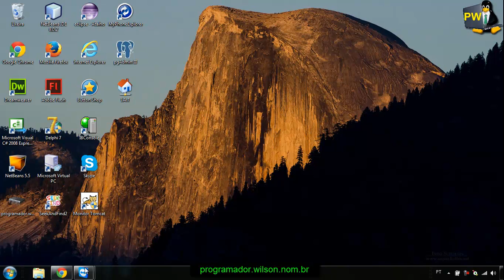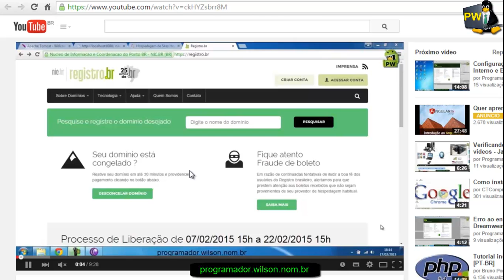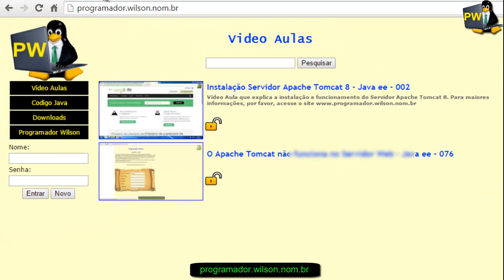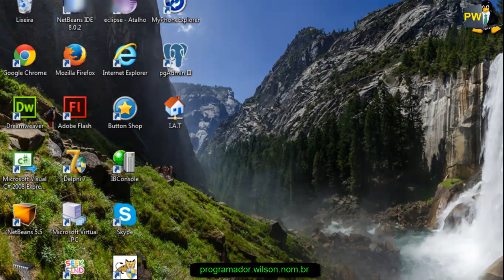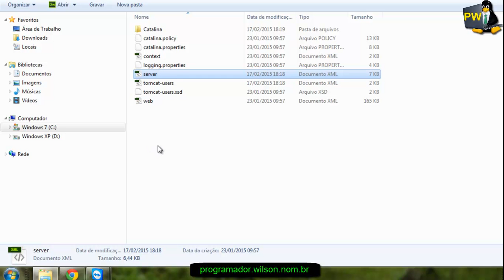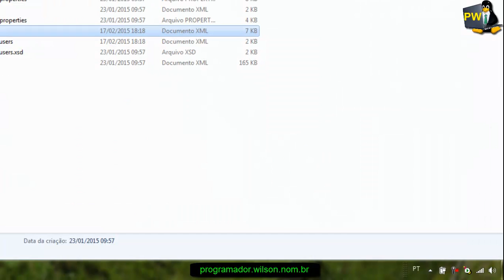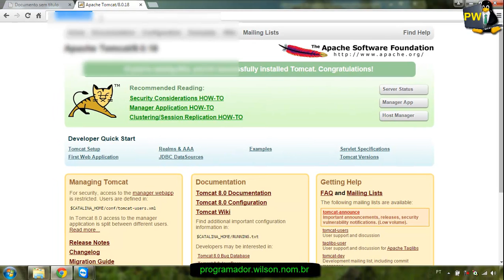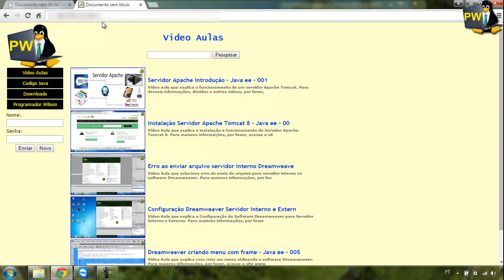Servidor Web Caseiro - Parte 6 - Configurando Porta de acesso - Java ee - 084